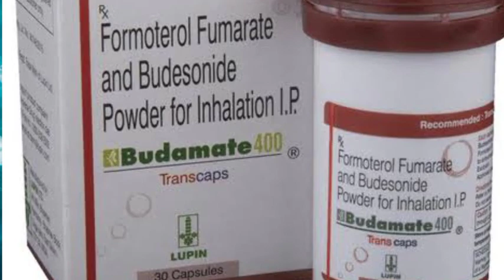BUDAMATE TRANSCAP USES IN HINDI/ BUDAMATE 400 TRANSCAP/BUDAMATE 200 TRANSCAP